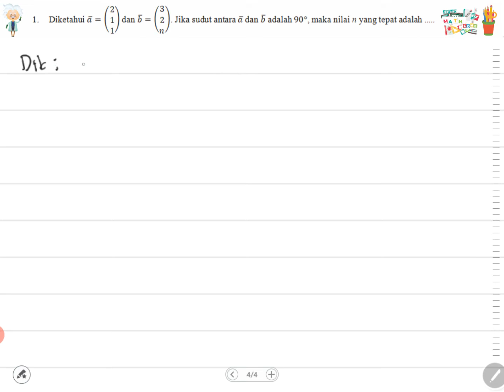Matematika Peminatan : Pembahasan Soal Hots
Dalam video ini, tersedia pembahasan soal HOTS  matematika kelas 10 Peminatan, dibahas total dengan cara pengerjaanya, mari belajar online dirumah, contoh contoh soal yang sering keluar dalam PAT
Matematika Kelas 10 Peminatan : Pembahasan Soal Hots